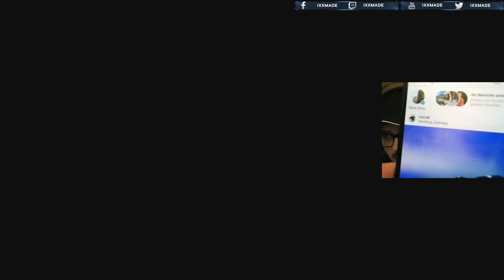Plants vs. Zombies Garden Warfare 2 + Garden Warfare 1 / PvZ Gw2+Gw1 / IXXMADE / PS4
►► Wer Lust hat zu Spenden (PAYSAFECARD, PAYPAL, KREDITKARTE), kann dies mit diesem link tun
DANKESCHÖN an alle die mich Unterstützen !

SHOWTIME / FORTNITE / LIVE / IXXMADE

►►Trinkgeld wird im Stream angezeigt! Vielen Dank für eure Spende um mich und den Livestream zu supporten!

Plants vs. Zombies Garden Warfare PvZ Gw1